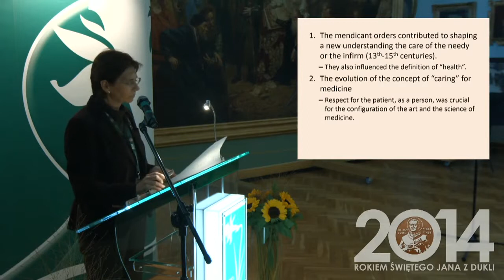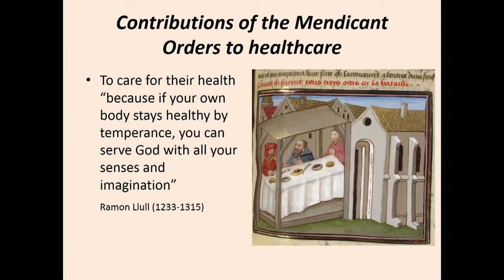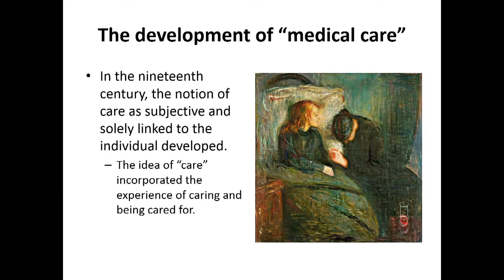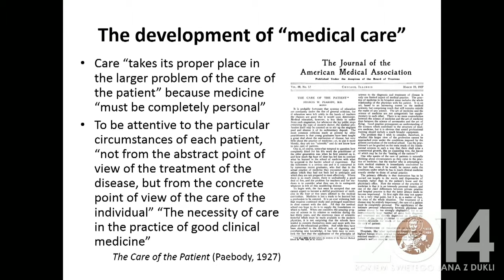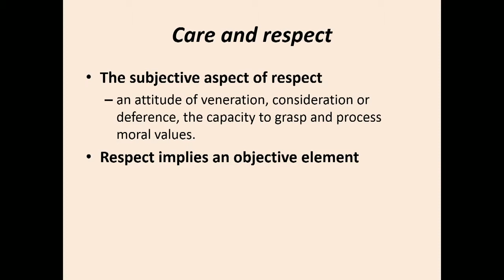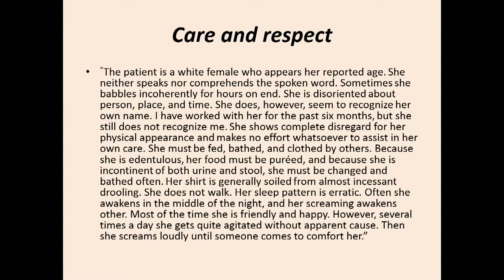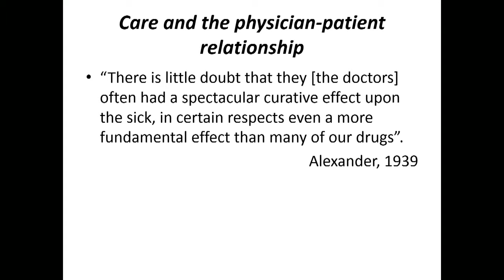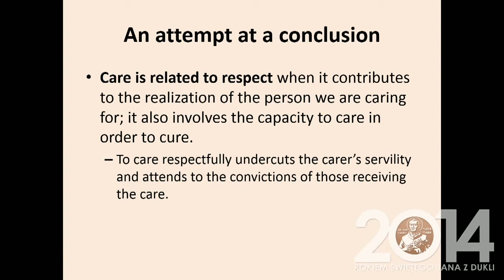Pilar León: ‘The art and science of healthcare: the personalization of patients’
Pilar León, profesora de la Facultad de Medicina de la Universidad de Navarra y colaboradora del proyecto 'Cultura emocional e identidad'  del Instituto Cultura y Sociedad, impartió la conferencia ‘The art and science of healthcare: the personalization of patients’ en el International Scientific Congress ‘Dehumanization and Depersonalization in Medicine and the Modern World and the life of St. John of Dukla’, organizado en la University of Life Sciences en Lublin (Polonia) del 10 al 12 de octubre.